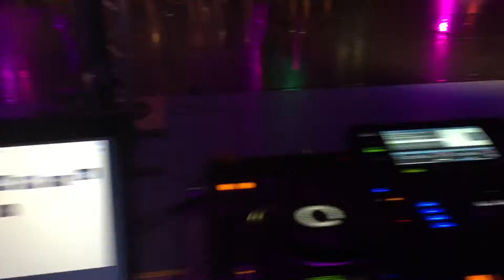Danse 2000 - Gala - Crozon 27 06 2015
Technique son lumière vidéo par Star light Event